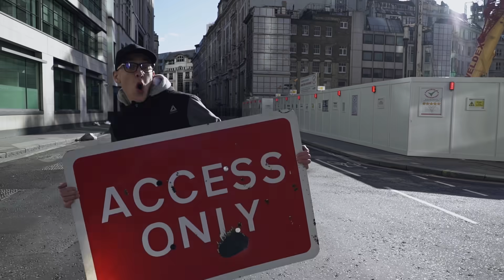Jesioł - KOZI BOB (Vossi Bop Remix) (OFFICIAL VIDEO)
mix/master: MØJI, Jesioł
montaż wideo: Jesioł
kamera: Rene Filipowicz, Wojciech Paszkowski, Kiesiu, KtK Kot

Szczególne podziękowania za pomoc w realizacji dla:

- Wiktor Pełczyński, Wojciech Paszkowski, Jakub Wołoszyn, Dawid Esz, Mateusz Dąbek, Rene Filipowicz, KtK Kot, Kiesiu, Magda Dubiel, Anita Plizga, Michał Michna, Rafał Yoka, Damian Ahmad, Daria Lasek